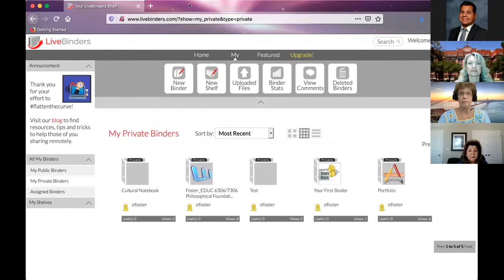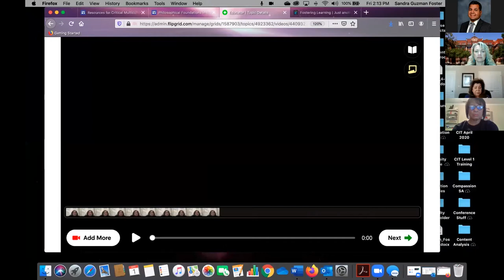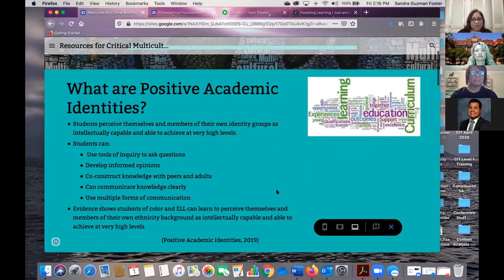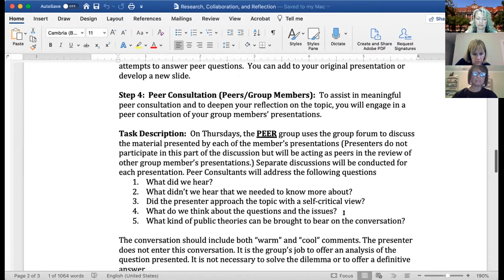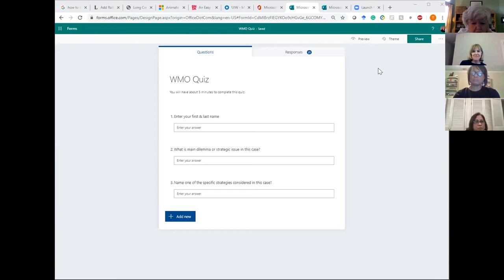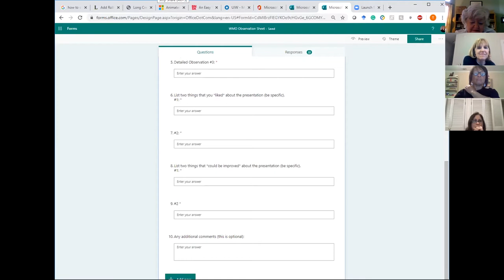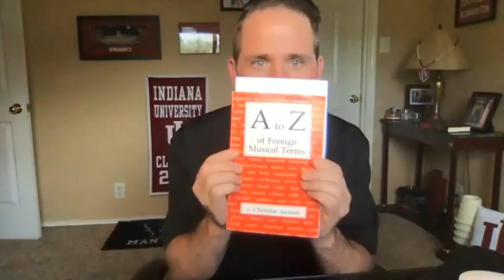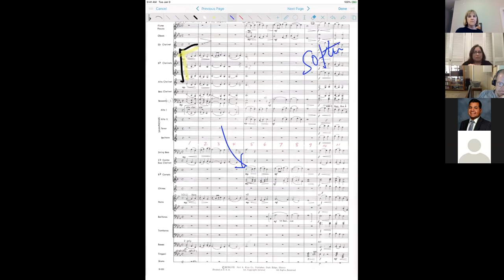Alternative Exam / Assessment Formats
Alternative Exam and Assessment tools and their use are discussed by Dr. Sandra Guzman-Foster, Dr. Teresa Harrison and Dr. Brett Richardson.  The tools include Flipgrid, Padlet, Popsicle Sticks and the iPad.